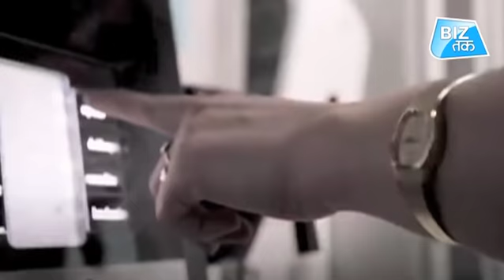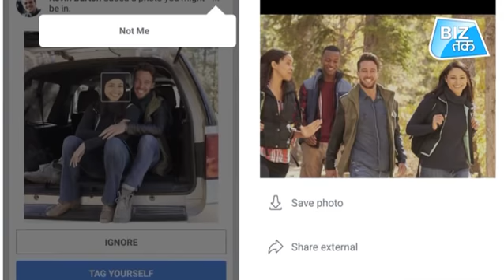वॉरेन बफेट से आगे निकले जुकरबर्ग! | Biz Tak